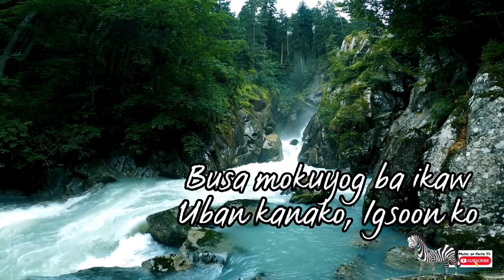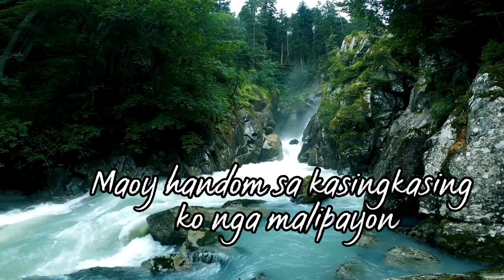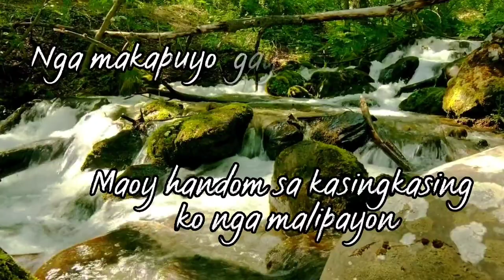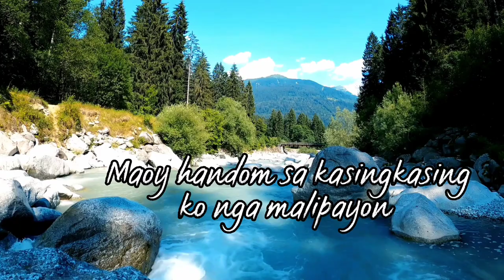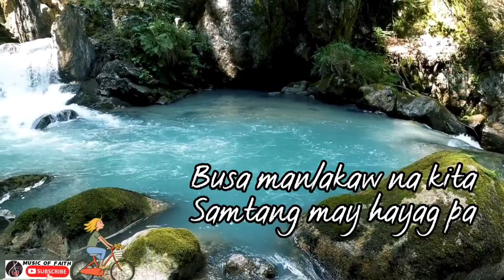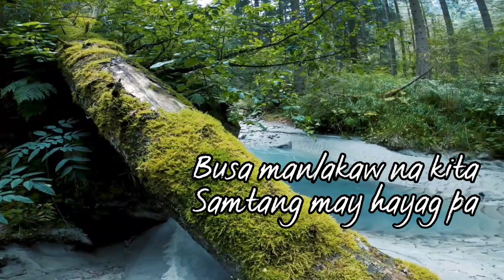UNAHAN DIDTO SA SUBA (minus one) Lower Key Ardale Sagusay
COMPOSER.     : Elek Tumala and Ulysses Asidor Sr.
Arranged by.     :Huly Ray Asidor